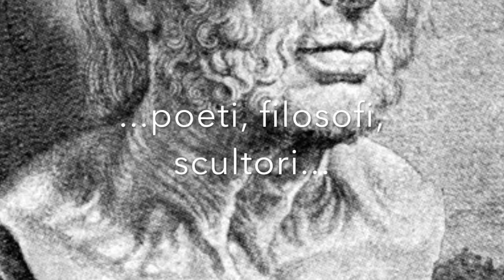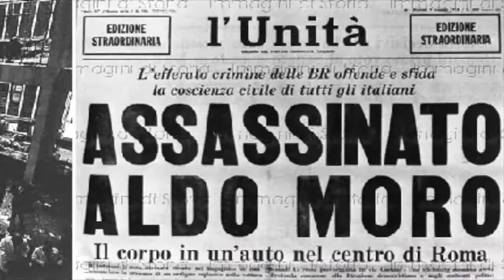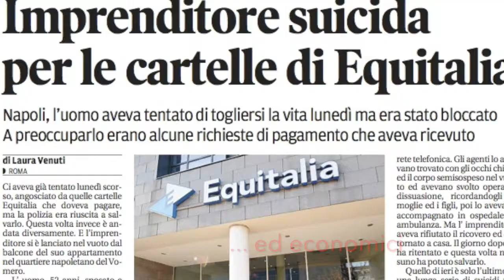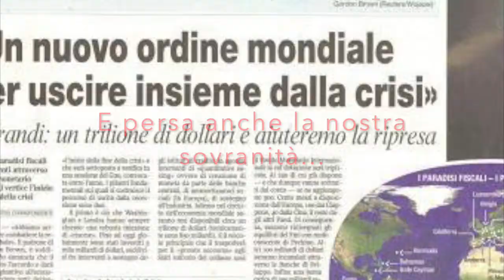Ritroviamo la romanità - confronto tra Roma antica e "moderna"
Ricorda chi eravamo, ricorda cosa siamo stati.
Poi guardati attorno e medita su cosa siamo diventati. Non è un video né di propaganda politica, né di qualunquismo storico. E' un video che mira a renderti orgoglioso del tuo passato ed allo stesso tempo a guardare al futuro conscio e forte delle tue radici.

Italiano, ritrova il tuo spirito di popolo, ritrova l'onore dei tuoi avi. Torna a combattere.

Non posseggo i diritti né della canzone né delle immagini presenti del video, .